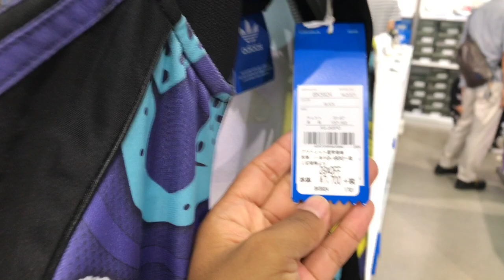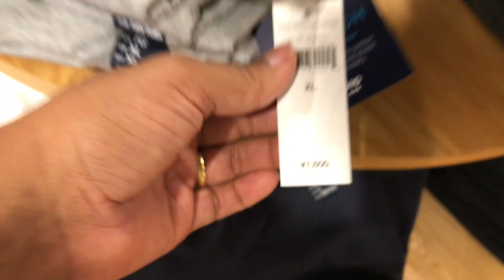RESTAURANTE BISTRÔ NO JAPÃO / PASSEIO NA OUTLET